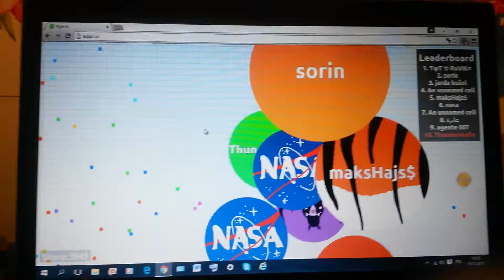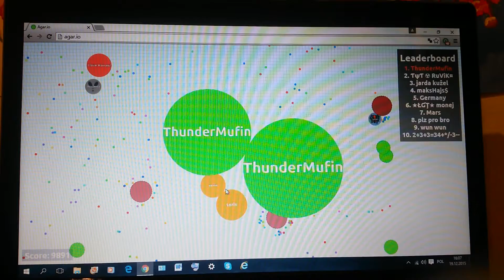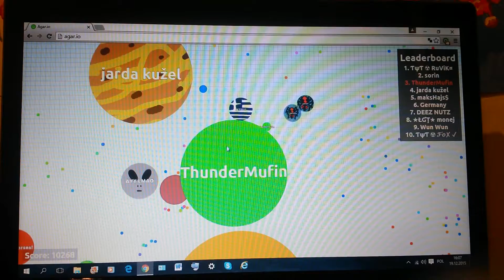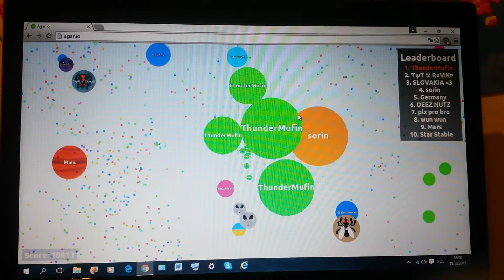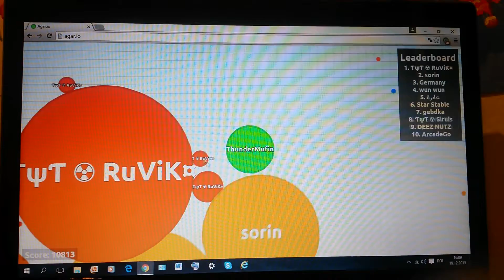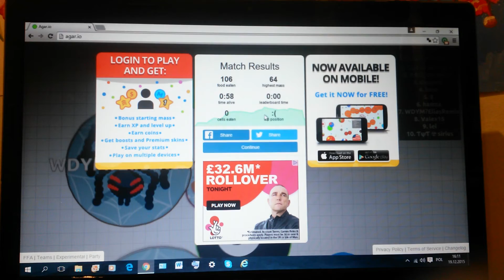Rip Sorin - Agario Skilz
Best eva did!